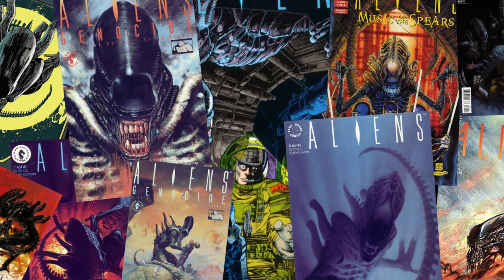Prequels still Canon?? Alien Origin Update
Noah Hawley, the guy behind the upcoming Alien FX streaming series spoke with the business podcast recently, where he was asked if the show will tie into the prequel films of Prometheus and Alien Covenant.  He also talks about the origin of the xenomorph, and if he believes its an ancient creature, or something made recently by David.